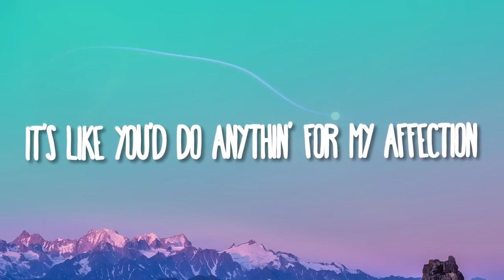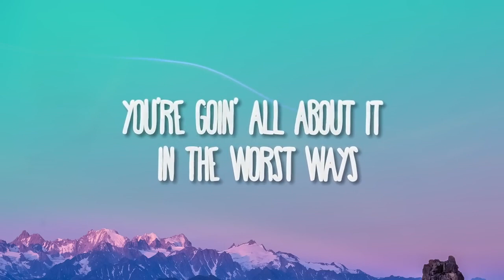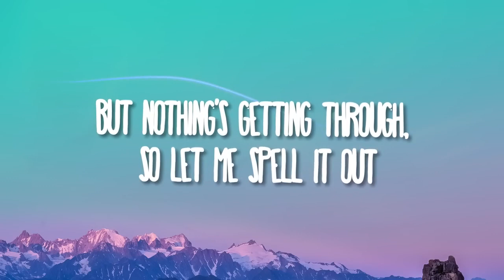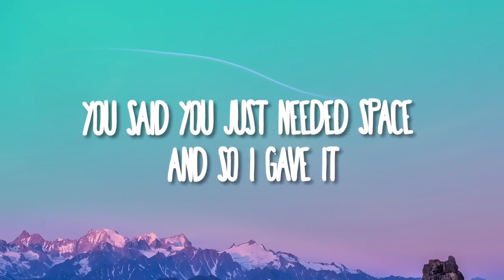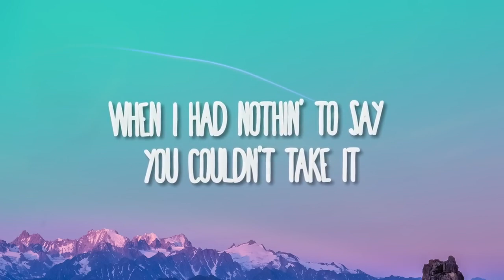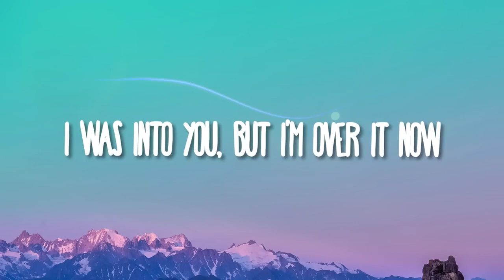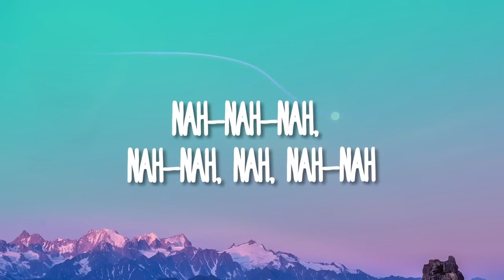GAYLE - Abcdefu [Lyrics Video]